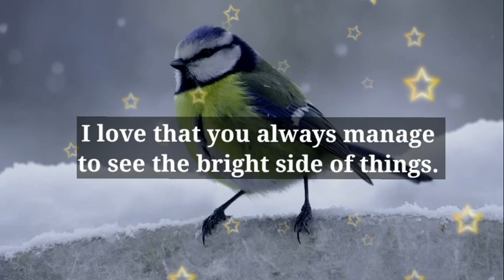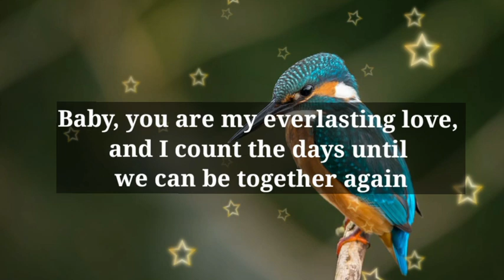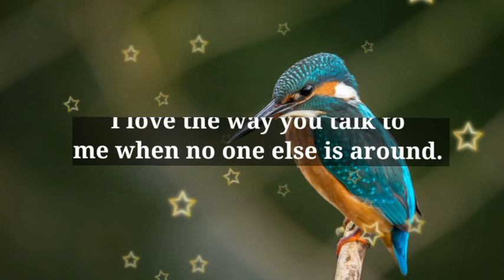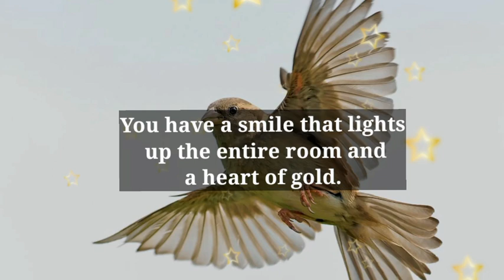Dm to Df ❤️ // I burn for you..🌹🫂🥰😇😍💌🫂🥰🎁💐🌹🪅👑💟😘❤️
1

my love
dm current energy
divine masculine
dm df
dm message to df today
dm tarot
dm reading
twin flame
twin flames
Karmic
happy twins 11:11
love
Love
love quotes
love poem
love poems
love lines
love feel
true love
poem
poems
love songs
love music
feelings of love
love feelings
Dm to df
dm df
dm
 df dm
aquarius
df
taurus
unique tarot
all i want
aquarius tarot
virgo
twin flame reading today
twin flame